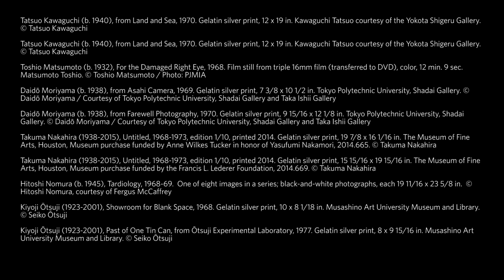For a New World to Come: Experiments in Japanese Art and Photography, 1968-1979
In the wake of the social and political upheaval of the late 1960s, Japanese artists and photographers began crafting a new visual language for an age of uncertainty. Their embrace of camera-based experiments would alter the cultural landscape and lay the foundations for contemporary art in Japan. For a New World to Come is the first comprehensive exhibition to spotlight this radical break with the past. With some 200 works by such luminaries as Ishiuchi Miyako, Daidō Moriyama, Jirō Takamatsu, and Shōmei Tōmatsu, the exhibition charts the stunning diversity of photographic practices during this pivotal era, from conceptual series situated squarely within global artistic currents, to visually arresting meditations on time, place, and self.

For a New World to Come was organized by The Museum of Fine Arts, Houston (MFAH). It is co-presented in New York City with the Grey Art Gallery, New York University, where a portion of the show is on view from Sept. 11 to Dec. 5, 2015.

Admission:
$12; students & seniors $10, Japan Society members & children under 16 free. Admission is free to all on Friday nights, 6–9 PM.

Gallery hours:
Tuesday–Thursday, 11 AM–6 PM; Friday, 11 AM–9 PM; Saturday and Sunday, 11 AM–5 PM. Closed Mondays and major holidays.

Docent-led tours:
Starting Friday, October 9, through Sunday, January 10, 2016, docent-led walk-in tours will be conducted Tuesday–Sunday at 2:30 PM and Fridays at 2:30 and 7 PM. Japanese language tours will be conducted Friday nights at 6 PM. Tours are free with admission and are approximately one hour in duration.

Music: Yosuke Yamashita Trio from the film "Ecstasy of the Angels" directed by Koji Wakamatsu